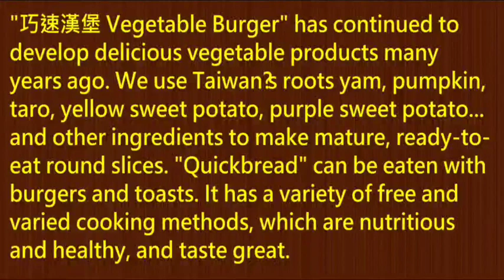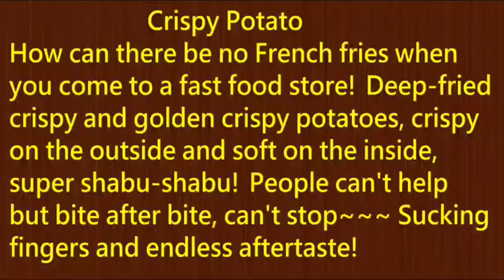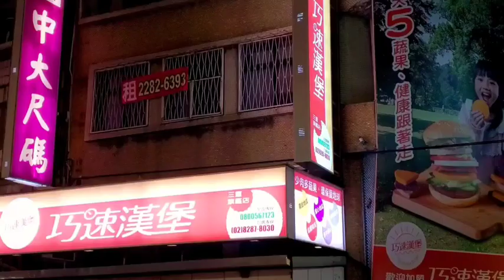巧速漢堡Vegetable Burger★Taiwan Taipei Sanchong Must-eat Top Vegan Burger Franchise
★Taiwan Taipei Sanchong Must-eat Top Vegan Burger Franchise-New Taipei City Health Hand Made Vegetable Burger★巧速漢堡Vegetable Burger★Taiwan Taipei Sanchong Must-eat Top Vegan Burger Franchise-New Taipei City Health Hand Made Vegetable Burger★Qiaosu Burger is a store developed with the original intention of healthy, healthy, vegetarian and environmentally friendly. It fully presents the true nutritional value of food. It is the brand mission of Qiaosu Burger to protect everyone's health and vitality! Open：Monday to Friday 06:30~21:00 / Saturday to Sumday 07:00~21:00
Address：No. 298, Sec. 4, Sanhe Rd., Sanchong Dist., New Taipei City 241, Taiwan(Near MRT Sanhe Junior High School Station)